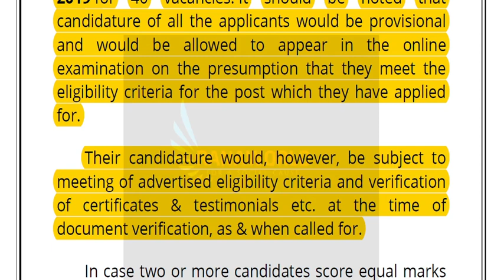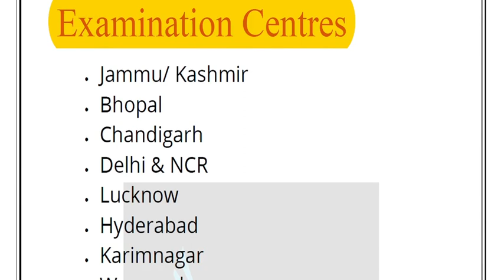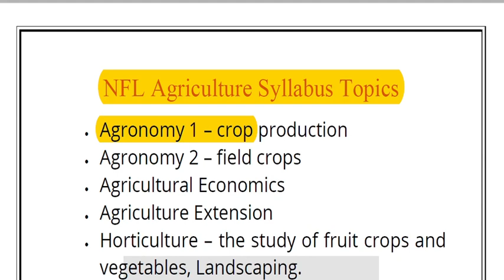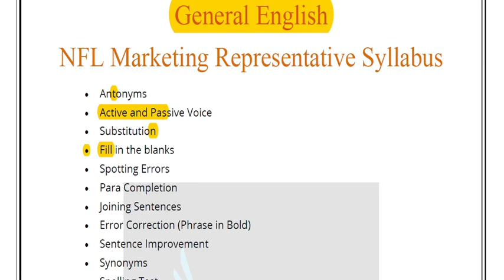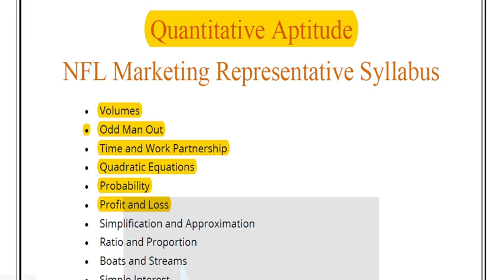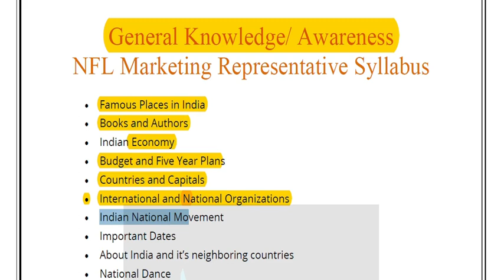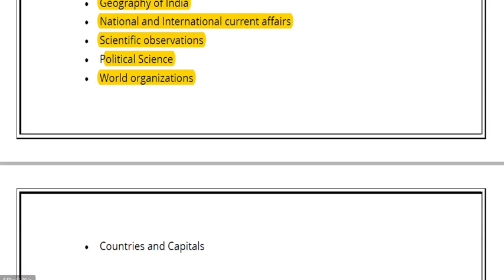National Fertilizer Limited (NFL) 2019, Complete Details of Syllabus & Exam Pattern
National Fertilizers Limited released the rounds of the NFL Marketing Representative Selection Process 2019 for 40 vacancies. It should be noted that candidature of all the applicants would be provisional and would be allowed to appear in the online examination on the presumption that they meet the eligibility criteria for the post which they have applied for.
Their candidature would, however, be subject to meeting of advertised eligibility criteria and verification of certificates & testimonials etc. at the time of document verification, as & when called for.
In case two or more candidates score equal marks in the online examination, the percentage of marks in the qualifying examination i.e. B. Sc.(Agriculture) would be considered for drawing up the merit list.

The NFL Marketing Representative Exam Pattern 2019 for the Online based objective test is given in this section. The online test will have two parts, Discipline related and Aptitude related. The examination level of the domain subject will be of minimum prescribed educational qualification, as applicable for each post. Hence the structure of the examination can be known easily by referring to the NFL Marketing Representative Exam Pattern 2019.